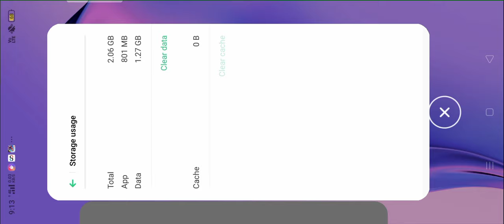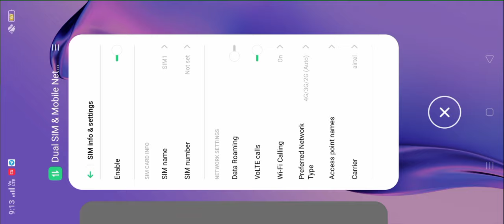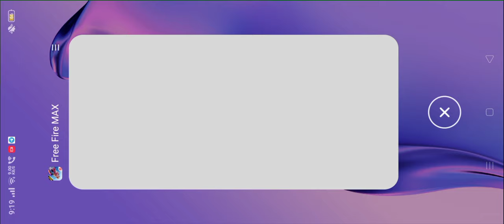How To Solve Free Fire Max Loading Problem | FF Not Opening Today | Download Failed Retry Problem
error file corrupted retry in free fire
error file corrupted retry in free fire max
error file corrupted retry in free fire 2023
error file corrupted retry in free fire max 2023
error file corrupted retry in free fire pc
error file corrupted retry in free fire tamil
error file corrupted retry in free fire problem solve
error file corrupted retry in free fire malayalam
error file corrupted retry in free fire telugu
error file corrupted retry in free fire pc bluestacks
Free fire Download failed problem
free fire error download failed retry problem
free fire download failed retry
free fire ERROR problem
free fire retry problem
free fire loading nahi ho raha hai
free fire screen loading problem
starting problem in free fire
free fire network problem, free fire not open
solve network problem in free fire
free fire not opening network connection error
free fire max download failed retry error
how to fix download failed retry error
how to solve free fire max download failed retry
download failed retry issue fix in free fire max
download failed retry today
free fire max internet problem
free fire max not start
download failed error fix
free fire download failed retry problem solve in tamil
free fire download failed retry vivo
free fire download failed retry tamil
free fire download failed retry after update